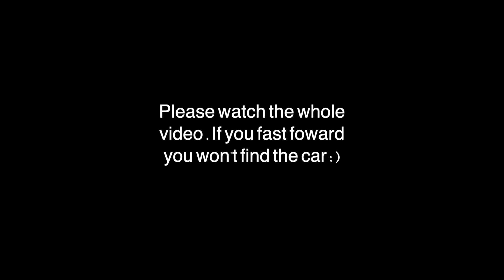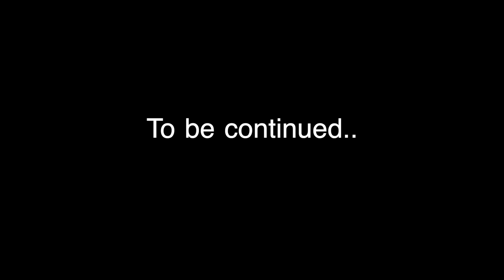Picking up my New SUPERCAR! (Ep.2)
Welcome to episode 2 of  "Buying my first supercar series." In this episode SnewJ picks up his first supercar. Is it a Mclaren, Ferrari, or a Lamborghini. We'll find out.